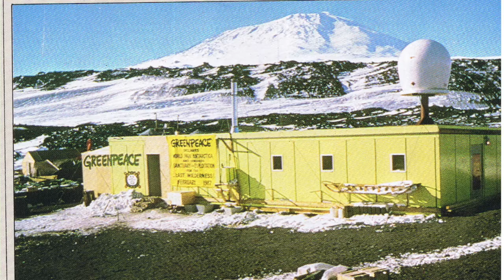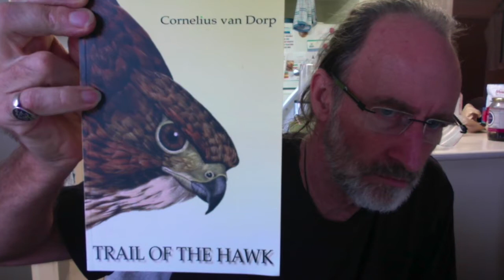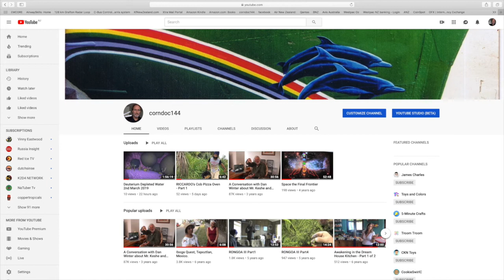A Short Introduction to Deuterium Depleted Water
29 years ago in 1990 I heard a presentation from a gentleman named Wes Bateman who maintained that a huge load of deuterium, a heavy form of hydrogen, was introduced into the Earth's water by an asteroid a few thousand years back, and that this was why human ages dropped dramatically from 900+ down to less than 100 years in just a few generations, as detailed in the Bible.

This is an introduction to John Hardgrave's interesting 2 hour presentation on 2/3/19 to the New South Wales Plasma group, about what his research into Deuterium and Deuterium Depleted water has revealed that may be evidence that Wes Bateman's story might have been correct!...

for the whole 2 hour presentation.